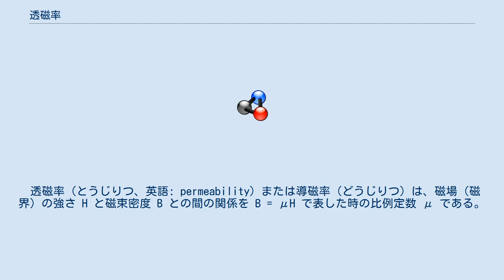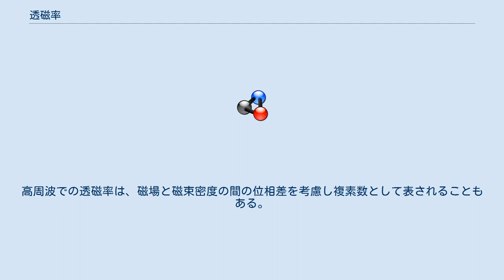透磁率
この項目の内容は、2019年5月20日に施行されたSI基本単位の再定義の影響を受けます。
そのため、その変更を反映するために改訂する必要があります。
 透磁率（とうじりつ、英語: permeability）または導磁率（どうじりつ）は、磁場（磁界）の強さ H と磁束密度 B との間の関係を B = μH で表した時の比例定数 μ である。
単位は H/m （ヘンリー毎メートル）、あるいは N/A2 （ニュートン毎平方アンペア）。
 磁界の強さ H と磁束密度 B との関係、磁化曲線または B-H カーブの傾きになる。
実用的な強磁性磁気材料では、磁化曲線はヒステリシスをもつので、透磁率は始め小さく（初透磁率）、その後大きくなる。
 真空の透磁率 μ0 との比 μr = μ/μ0 を比透磁率という。
均質で等方的な媒質の比透磁率は、光学波長域では１である。
 以下の表を使用する場合は、強磁性体の透磁率が磁束密度によって大きく変化することに注意。
例えば4%ケイ素鋼は通常0 T付近で2,000の透磁率を持つが、最大では35,000にもなる。
十分に高い磁束密度中では磁気飽和を起こすため、どんな物質の比透磁率も1となる。
 強磁性体(およびフェリ磁性)の磁化曲線とそれに対応する透磁率 透磁率は磁場によって変化する。
上の表に示した値は近似であり、記載の磁束密度においてのみ有効である。
これらは周波数0においての値であり、実際には透磁率は一般的に周波数の関数である。
高周波での透磁率は、磁場と磁束密度の間の位相差を考慮し複素数として表されることもある。